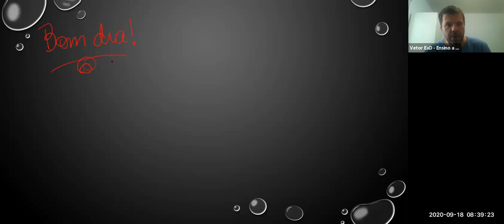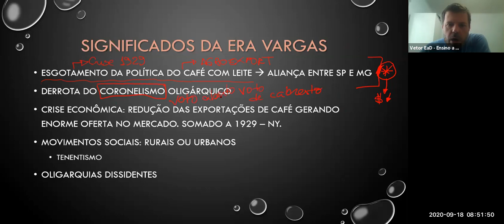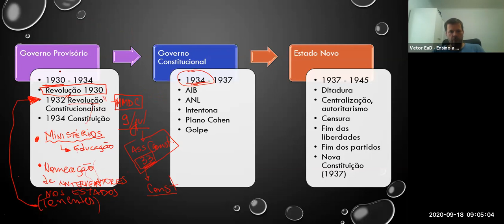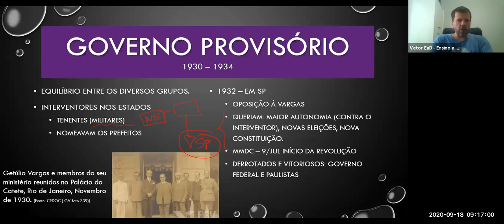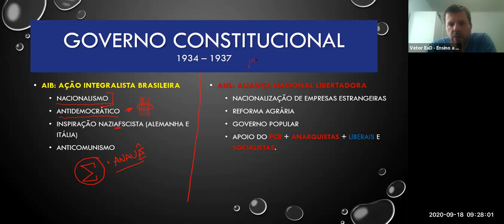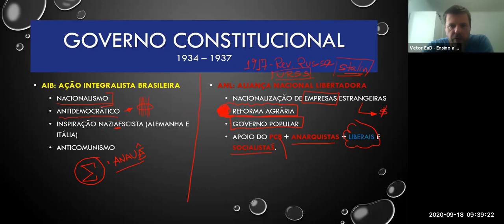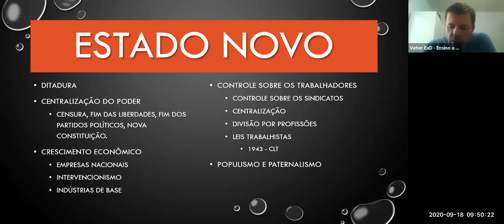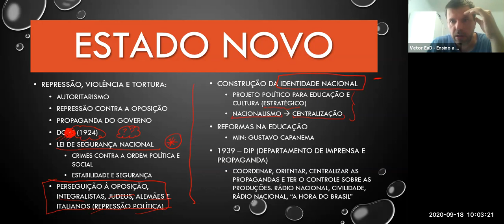SISTEMA DE ENSINO VETOR - CIÊNCIAS HUMANAS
Vetor online
História do Brasil - Prof Bruno